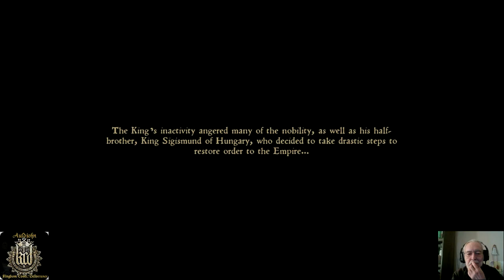Auldjohn Vid Cap, Starting Kingdom Come Deliverance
Game Play (Epic Games Launcher) nVidia GeForce Experience video capture,

Staring Medieval RPG Kingdom Come: Deliverance. Set in Bohemia, (now the Czech Republic), the protagonist, a maturing teen Blacksmith's son lives on a small farm with his mother and father.

The opening cinematic shows the troubled political and economic conditions when "Idle" King Wenceslaus succeeds his father on the throne. The new king cannot be bothered to attend his own coronation, raising the ire of the Pope, His profligacy drains the coffers, and prompts the nobility to ask the neighboring King of Hungary -- half-brother of Wenceslaus -- to come to force an abdication.

The game opens in the Blacksmith's humble home where our young protagonist is just awakening.

Thrust into a raging civil war, you watch helplessly as invaders storm your village and slaughter your family. Narrowly escaping the brutal attack, you grab your sword to fight back. Avenge the death of your parents and help repel the invading forces!

Produced by Czech developer Warhorse Studios and published by Deep Silver, released Feb 13, 2020. Distributed by Epic Games.  Kingdom Come Deliverance ESRB rated M, 17+ recommended.

Auldjohn Recommended!

• Massive realistic open world featuring majestic castles, and vast fields, rendered in stunning high-end graphics.
• Character development: Improve your skills, earn perks, forge and upgrade your equipment.

ABOUT THE ELDER SAGES:
The Elder Sages' Guild, founded August 31, 2013 during Closed Beta, is one of the first ESO Player Guilds. TESG is an international group of friendly gamers. Multi-platform, find us on PC/Mac, Steam, PS4, & XB1.